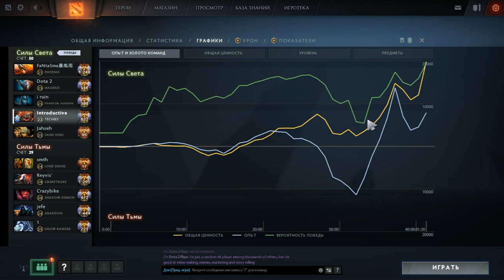ТЕЧИС ТРАВОМАН ПРОТИВ НУНА!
Топ минер Дота2, 6500 рейтинга. Попался против игрока Virtus.Pro VP.No[o]ne на смурфе (лон друид). Нун как обычно сделал все, чтобы не попасться на мины, но это не помешало techies победить.

Мой дб, ссылка на твич и группу Вк - в описании канала!

Нун против минера. Нун против течиса. Нун против топ минера.